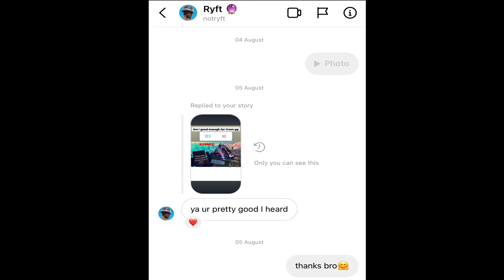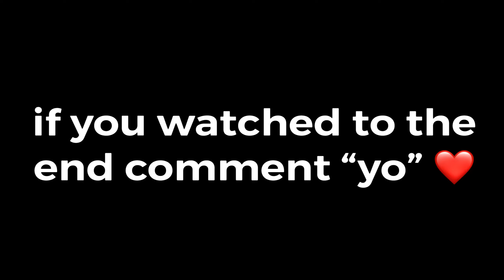Poverty 🏚️ | Plux Highlights #4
Poverty 🏚️ (Ft. Ryft)
Poverty 🏚️ (Fortnite Montage)
Fortnite Montage - "Poverty" (Brandon ThaKidd)
Song: Brandon ThaKidd - Poverty (Official Lyric Video)